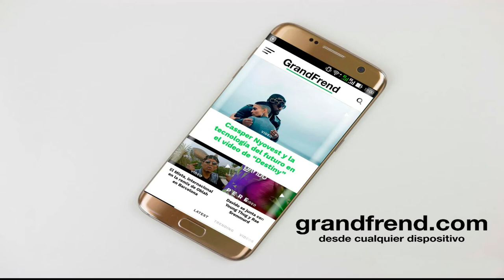Azik Fang x Azik Bicuato - Otaha Malik (con Big Seneo El Clásico, Lexen Bosta y Rigo Chris)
Aziz Fang Ft Azik Bicuato interpretando "Otaha Malik" con Big Seneo el Clásico, Lexen Bosta y Rigo Chris. 2020